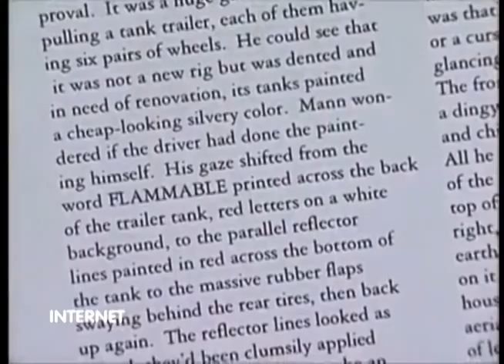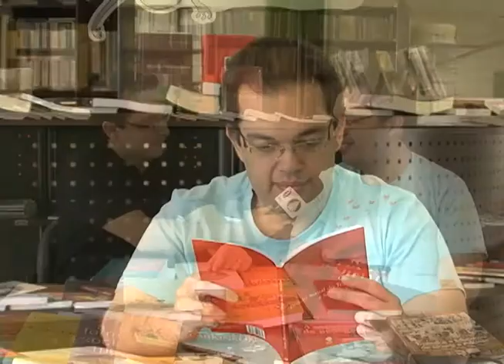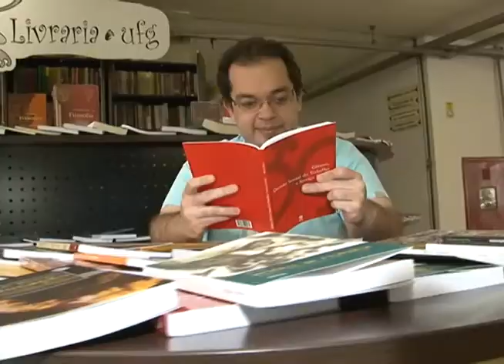DA HORA - NERD DE SUCESSO